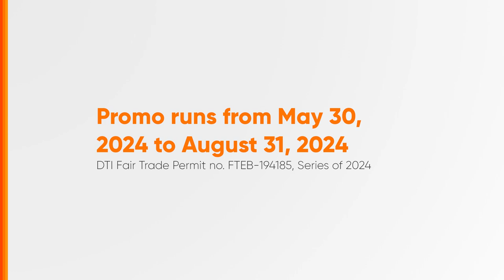Smart Magic Promos Radio Ad 2H 2024 71s (No BGM Version)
Ito po ang 2H 2024 Radio Ad ng Smart Magic Promos (No BGM Version).

DRPS Two 8037: Smart Magic Promos Radio Ad 2H 2024 71s (No BGM Version)